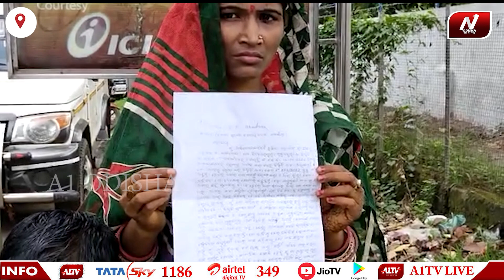ଆରକ୍ଷୀ ଅଧିକ୍ଷକଙ୍କୁ ସୁରକ୍ଷା ପାଇଁ ଗୁହାରି କଲେ ମହିଳା|A1 ODISHA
ନିଜର ସୁରକ୍ଷା ଓ ତାଙ୍କୁ ନ୍ୟାୟ ପ୍ରଦାନ ପାଇଁ ଏସପିଙ୍କୁ ଗୁହାରିକଲେ ମହିଳା |ସୂଚନାନୁଯାଇ ତିହିଡି ଥାନା ଅନ୍ତର୍ଗତ କାଳିମେଘା ଗ୍ରାମରେ ଗତ 10 ତାରିଖ ରାତି 11 ଘଟିକା ରେ ହେମନ୍ତ ମହାନ୍ତି ନାମକ ମୁଷ୍ଟିମେୟ ବ୍ୟକ୍ତିଙ୍କ ସାଙ୍ଗରେ ସେହି ଗ୍ରାମର ଅନ୍ୟ ଜଣେ ପୋଡୋସି ଙ୍କ ସହ ବ୍ୟକ୍ତିଗତ ଝଗଡାକୁ ନେଇ ହେମନ୍ତ ମହାନ୍ତି ଫୋନ ଯୋଗେ କିଛି ଗୁଣ୍ଡା ସ୍ଥରୀୟ ଯୁବକଙ୍କୁ ଡାକିଥିଲେ ପୋଡୋସିକୁ ମାରିବା ପାଇଁ